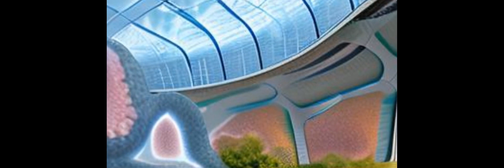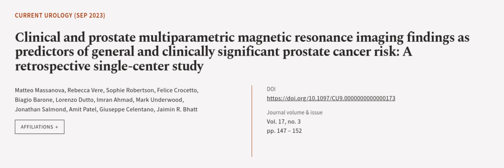Clinical and prostate multiparametric magnetic resonance imaging findings as predicto... | RTCL.TV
### Keywords ###

### Article Attribution ###
Title: Clinical and prostate multiparametric magnetic resonance imaging findings as predictors of general and clinically significant prostate cancer risk: A retrospective single-center study
Authors: Matteo Massanova, Rebecca Vere, Sophie Robertson, Felice Crocetto, Biagio Barone, Lorenzo Dutto, Imran Ahmad, Mark Underwood, Jonathan Salmond, Amit Patel, Giuseppe Celentano ,and Jaimin R. Bhatt
Publisher: Wolters Kluwer Health
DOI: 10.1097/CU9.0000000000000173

### Video Timestamps ###
0:00:00 - Summary
0:01:01 - Title
0:01:07 - Outro
0:01:12 - End